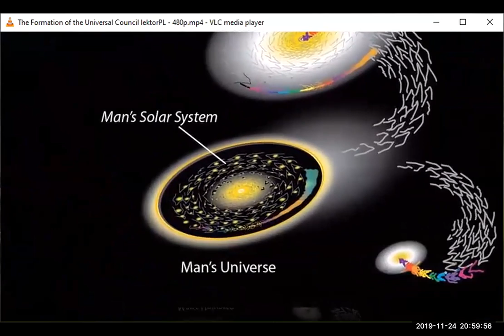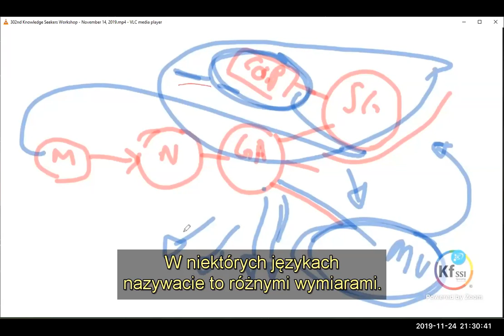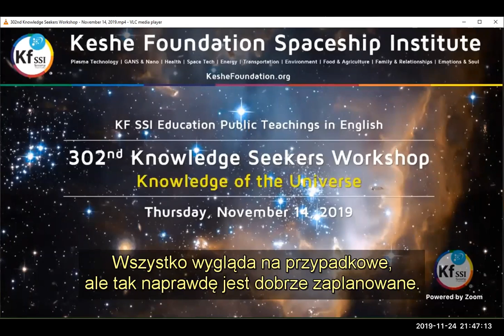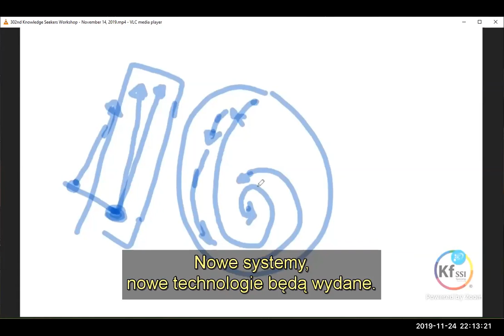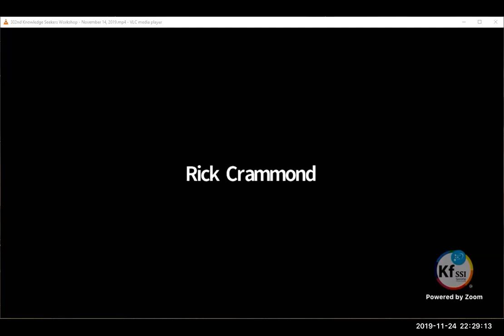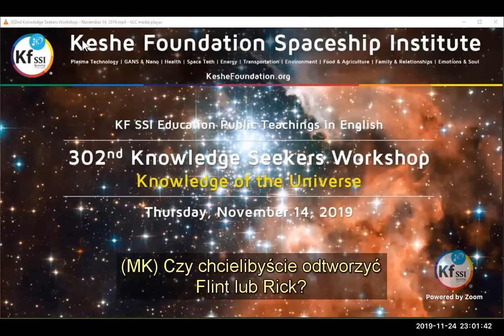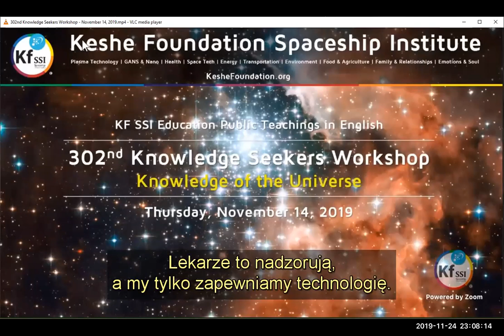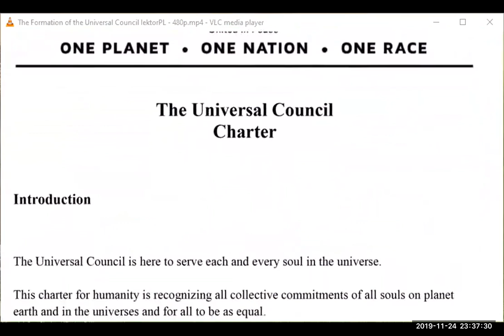2019 11 24 PM Public Teaching in Polish - Nauki publiczne w języku polskim